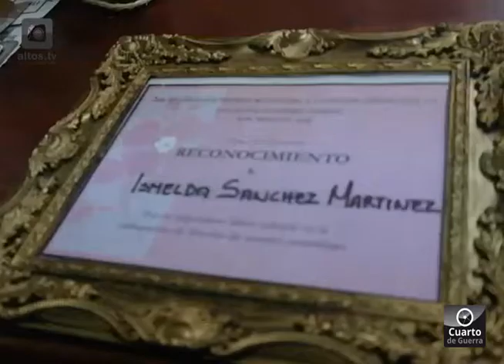FRIVOLITE EN SAN IGNACIO CG